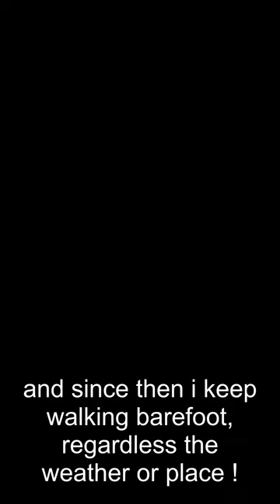T.P.A. - Pieds Nus {2024}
en Behemdoublepied depuis le Tekos !

walking barefoot for more then 1 year now, nearly no injurys except some glass shards 1-2 times but nothing serious !
TRUST UR FEET, they bring you where you have to go ;)
i can also extinguish cigaretts barefoot now without noticing :D
winter was a bit harsh specialy with ice and snow but nothing one couldnt handle.
You can drive your car aswell (drifiting included^^)
No diseas, no colds or what so ever, it strengthens your immune system greatly !!!
Big UP to all the places the let me in barefoot and shame on those who refuses too ( ︶︿︶)_╭∩╮ !i!

JUST FUCKING DO IT !!!

give your feet some slack and liberty,  ╭∩╮( •̀_•́ )╭∩╮ fuck shoes ! :D